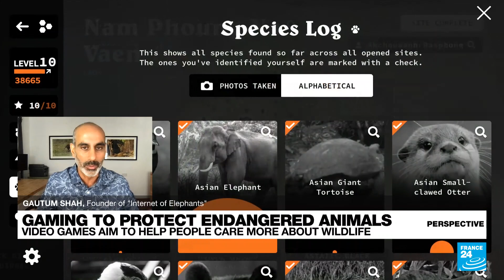How video games can connect people with wildlife – and help protect it • FRANCE 24 English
After 20 years working for a big IT firm and spending his vacations connecting with the natural world, Gautum Shah decided to quit his job and use his skills to do something he truly cared about: preserving wildlife. His production company Internet of Elephants makes games using real conservation data. The idea is to boost preservation efforts by helping people feel closer to wild animals. After projects based on research into apes, leopards and other creatures, an upcoming game, "Fathomverse," will allow players to look through and label real images from ocean rovers at the Monterey Bay Aquarium Research Institute. Shah joined us for Perspective.